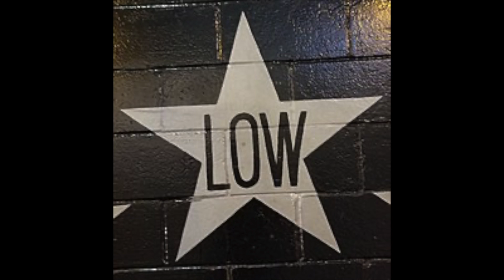LOW MIX DJ JVM HD 1080p